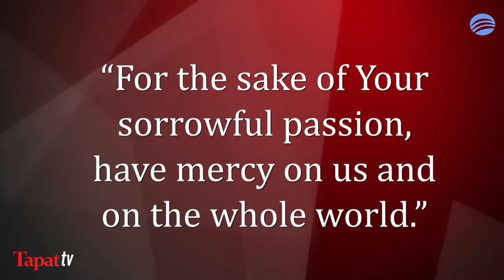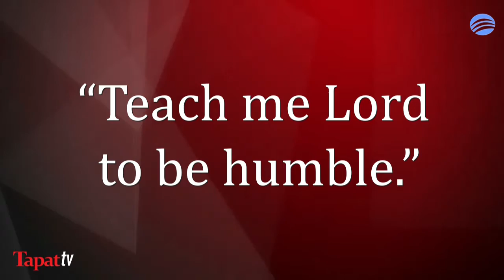Sanctifying Mundane Tasks of Motherhood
Mothers out there might be struggling to see how anything as mundane as motherhood can be considered sacred work. Here is an insight from Tina Santiago-Rodriguez.